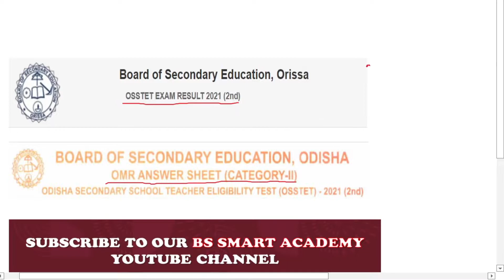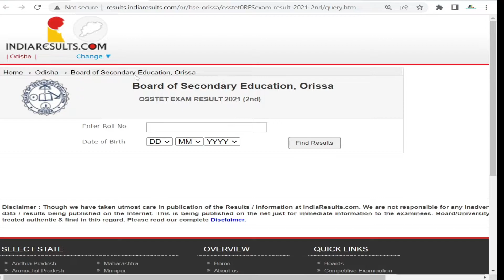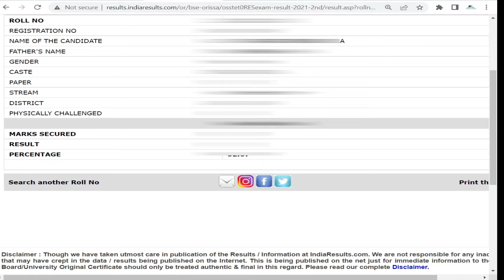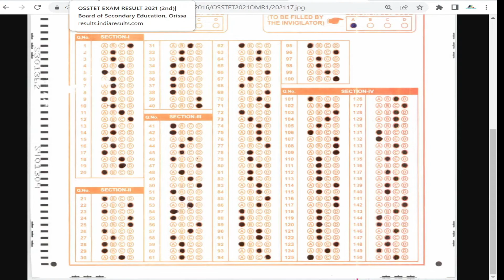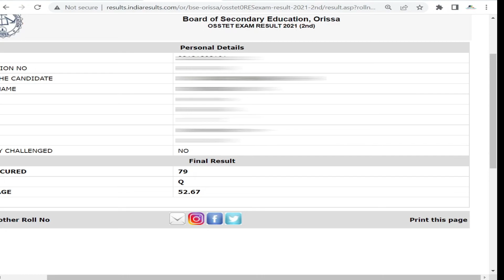🔥OSSTET RESULT PUBLISHED l OSSTET 2ND RESULT PUBLISHED 2022 ଆସିଗଲା OSSTET Result Download OMR Sheet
OSSTET ANSWER KEY 2022 || Series || Un-Official Answer Key
PAPER -1

PAPER -II
End links